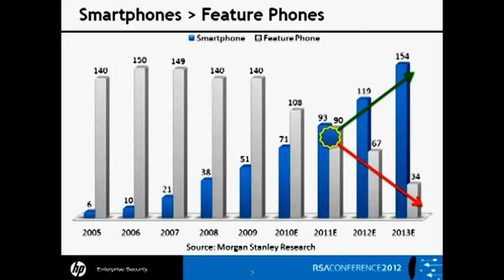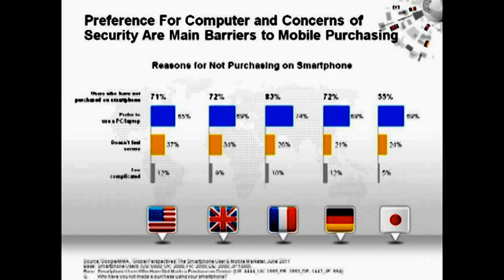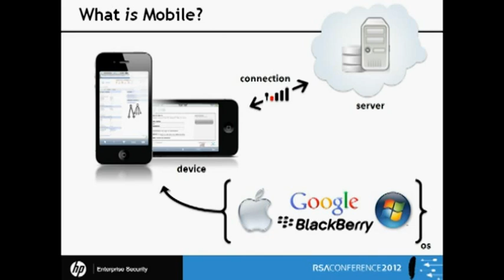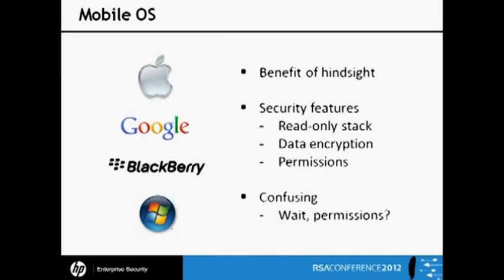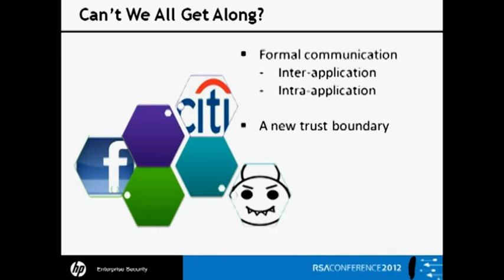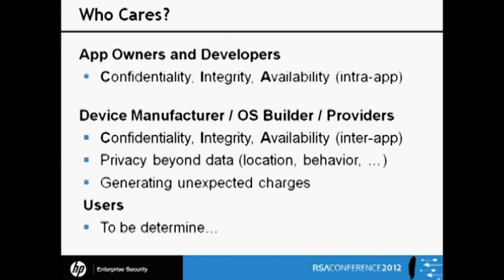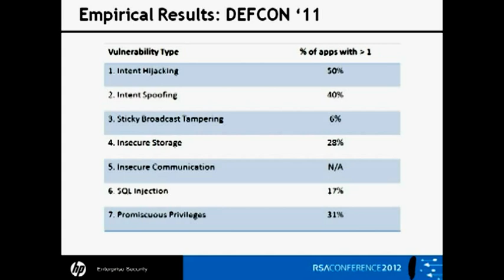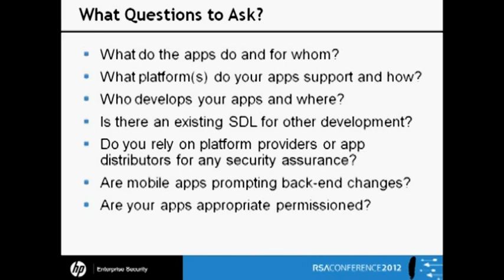RSA Conference 2012 -- Software Security Goes Mobile - Jacob West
Mobile devices and the risk posed by vulnerabilities in the software that runs them are proliferating. This talk will scrutinize challenges faced in securing mobile apps and contrast them with legacy software security initiatives. We discuss how outsourcing confounds security efforts, how the mobile app lifecycle makes risk a hot potato and conclude with the top mobile threats and how to avoid them.

SPEAKER: Jacob West,  HP Enterprise Security Products